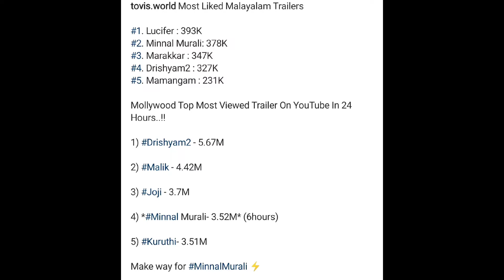Minnal Murali Trailer Record | Minnal Murali OTT Release Time | Minnal Murali Trailer Review